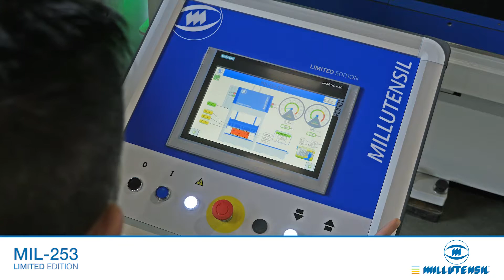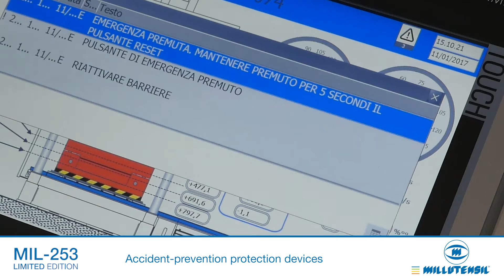Die & mould spotting presses - Blue Line MIL 253 Limited Edition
To mark our 60th anniversary we launched a special LIMITED EDITION spotting press with an extremely innovative design. Nowadays, our customers’ factories are more and more modern and aesthetically pleasing, while highly practical and ergonomic; in other words - centres of excellence.
We would like to further contribute to our customers’ versatile aspirations with this LIMITED EDITION design, uniquely built to exemplify these qualities and onward vision.

The die & mould spotting presses of the traditional MIL/CLASSIC series feature the extensible plate exit on the side, towards the short side of the distance between columns. They are typically used in the plastics, rubber and die casting sectors. This solution allows tilting on the extensible plate short side up to 70° on both sides. In this version, the upper plate, too, is tilted on the short side from 100° to 180°.
The MIL/CLASSIC series provides great advantages compared to other solutions with long side rotation:
Better working ergonomics, granting the operator to have easy access to any mould part without the use of platforms;
Much shorter total press height above ground, which often reduces excess costs for foundations;
Wide base press structure with greater stability;
The two mould-halves are located on the same side, so operators have an overview of the whole mould and can work more
comfortably.
Die & mould spotting presses by Millutensil.